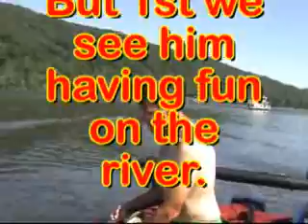kazoo river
Description